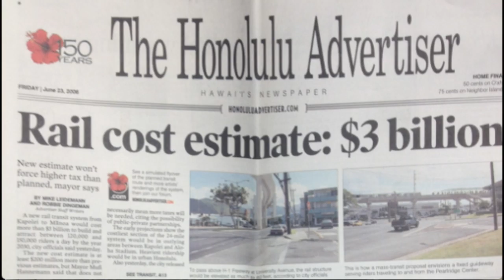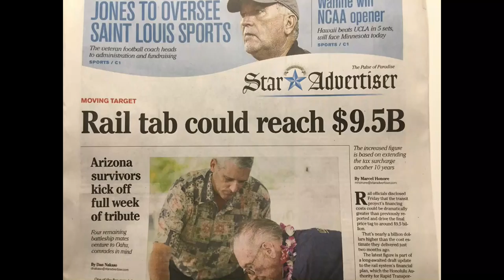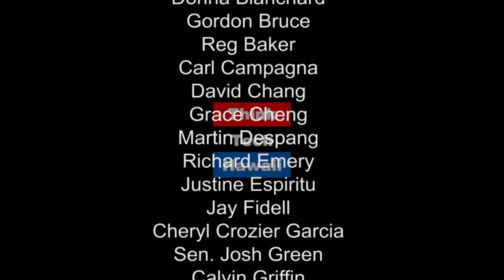Problems with the Rail Initiative - Indebted to the HART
Randy Roth of the William S. Richardson School of Law at the University of Hawaii joins Jay Fidell on Community Matters to share his recent writings on the problems with the rail initiative and what can be done about it.